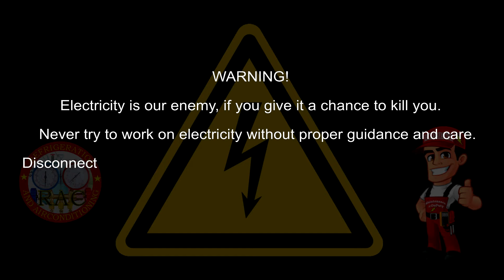Electrician - HOW to WIRE 3-WAY to 4-WAY Switch System Professional Verification Program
Calling to all KABABAYANS na hindi pa nakapag RENEW ng kani-kanilang mga IQAMA may bagong patakaran ang SAUDI GOVERNMENT sa lahat ng expat na nandito sa kanilang KAHARI-AN! MANDATORY napo ang EXAM BAGO po TAYU makapag RENEW ng ating mga IQAMA!

Theoretical Exam and Practical Exam are complementary to pass the exam o [trade test] to all Electricians/Electrical Technicians and all skilled workers working in Kingdom of Saudi Arabia.

The Professional Accreditation Program is aimed at improving the skill level in the Saudi labor market and enhancing productivity by examining the skills of expatriate workers to ensure that the worker acquires the necessary skills to perform the profession in which he works on.
The objectives of the program is raising the quality of the outputs of the SAUDI labor market through the verification of professional employment skills.

These are the diagrams that possible to your PRACTICAL TEST

G) 3-Way Switch System Two Lamps in Two Locations with Socket + Single Switch in one Circuit: ➦
Our daily routine as Maintenance Technician in our company.